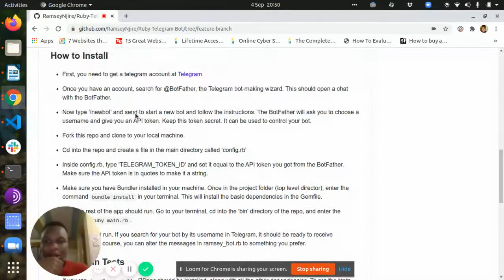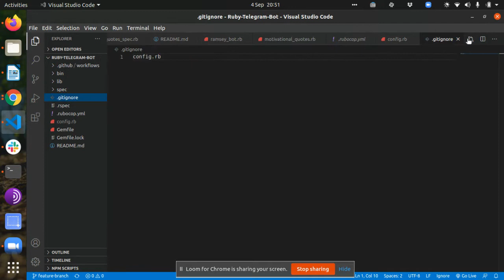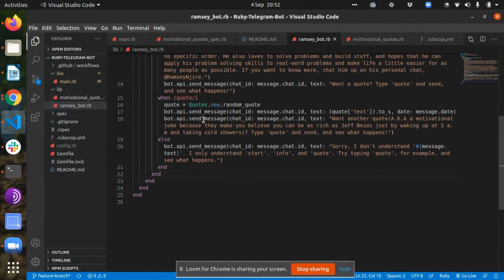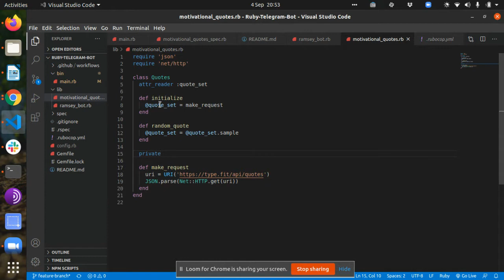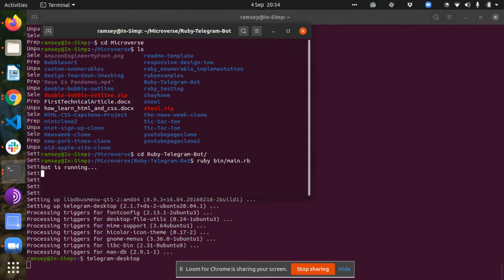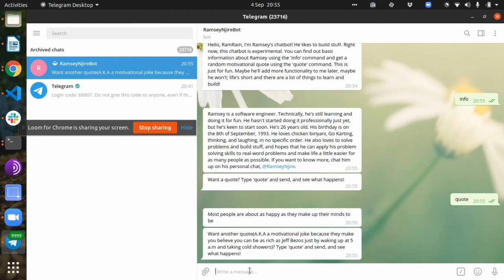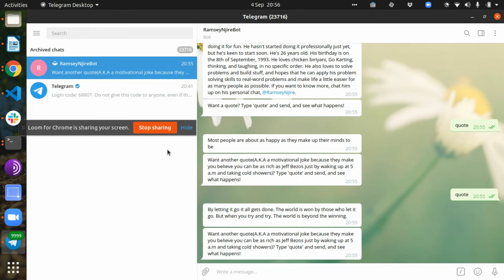Ruby Telegram Bot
This is a short explanation of my project, where I build a Telegram bot using the Ruby programming language and the Telegram bot API.

This was my capstone project for the Ruby module I just completed at Microverse, a programming school where you don't pay anything until you get a job. You can learn more about it here: